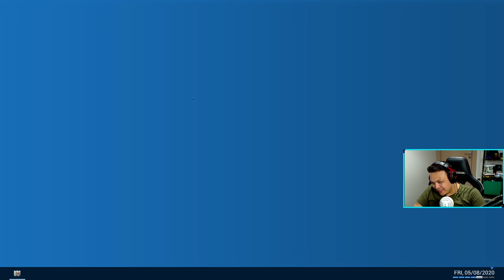DUR KAÇMA, POLİS // Police Simulator Patrol Officers Bölüm 4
Steam